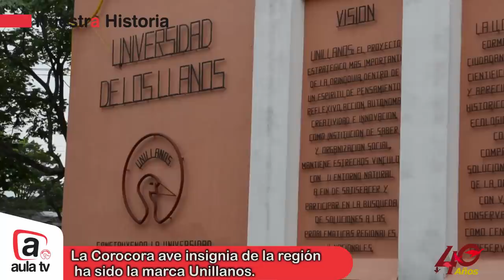Aula tv. Emisión 17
1. Visión Regional
2.Mi programa Edu Física
3.Museo Unillanos. Entrevista Aula TV
4. Maestría en Epidemiología
5.El comienzo de Unillanos